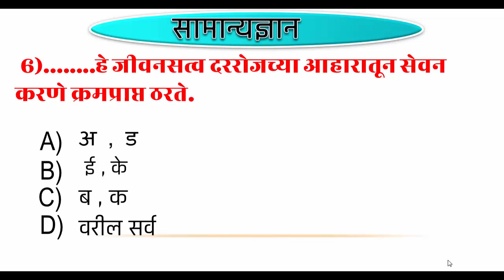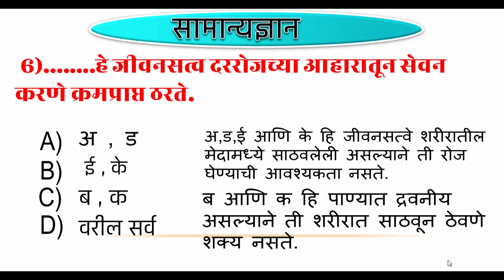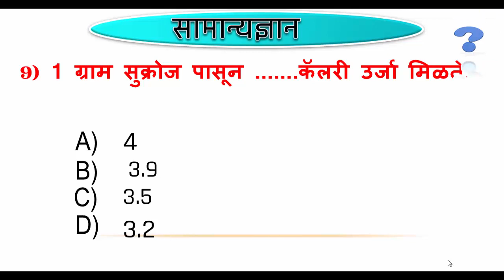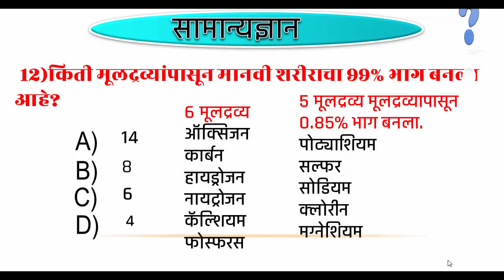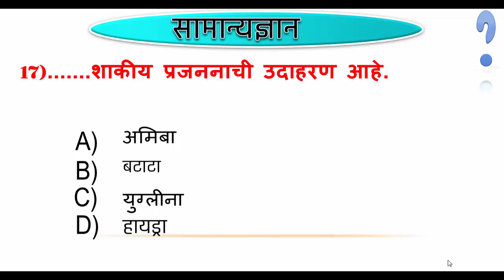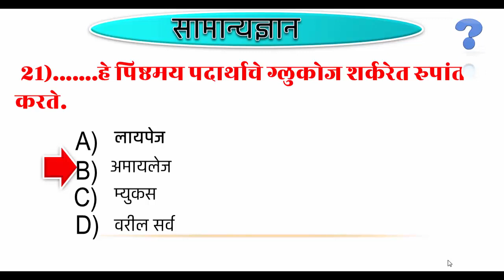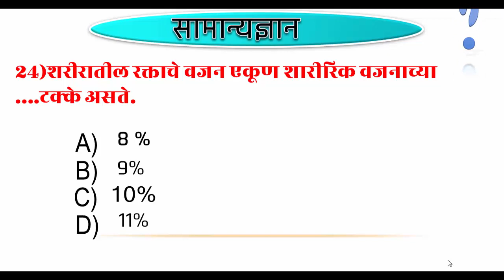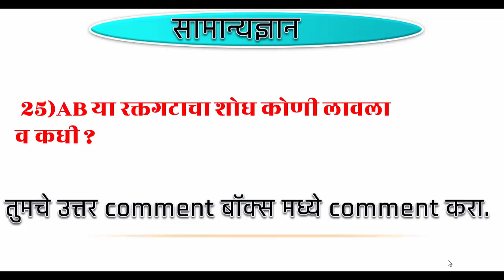arogya sevak tantrik question / कधीच वाचले नसतील असे, एकदा सोडवून बघा टेस्ट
नमस्कार मित्रांनो आजच्या या सिरीज मध्ये आपण आरोग्य सेवक तांत्रिक प्रश्न, अधिपरिचारिका तांत्रिक प्रश्न, औषध निर्माण अधिकारी तांत्रिक प्रश्न, प्रयोग शाळा तंत्रज्ञ, प्रयोगशाळा सहायक तांत्रिक प्रश्न, आरोग्य सेविका तांत्रिक प्रश्न या आधी न वाचलेले प्रश्न

Thanks